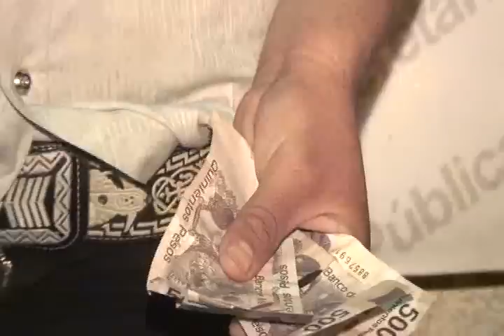SSPM de Cd. Juárez detuvo a hombre por intento de soborno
Agentes de la Secretaría de Seguridad Pública Municipal realizaron la detención de un sujeto, luego de que este condujera un vehículo a exceso de velocidad y tras marcarle el alto se le sorprendió con bebidas embriagantes e intento sobornar a los agentes para que lo dejaran en libertad.